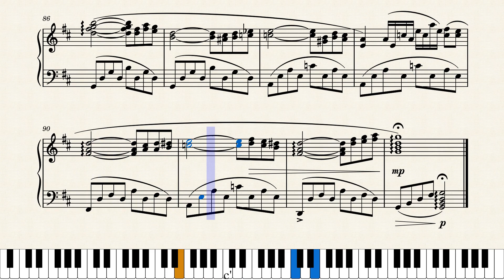I wish I could see you again